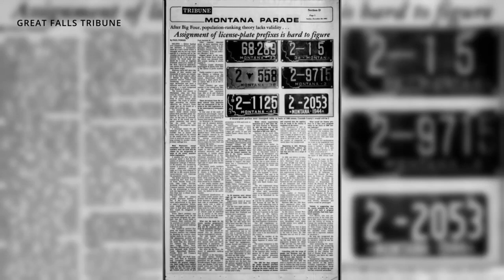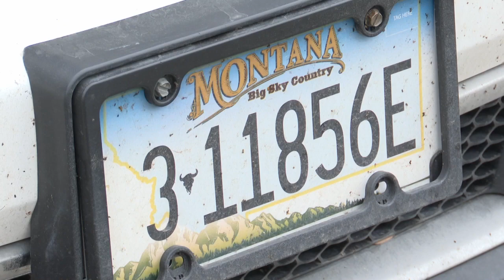Montana license plate county rankings reimagined with current population standings